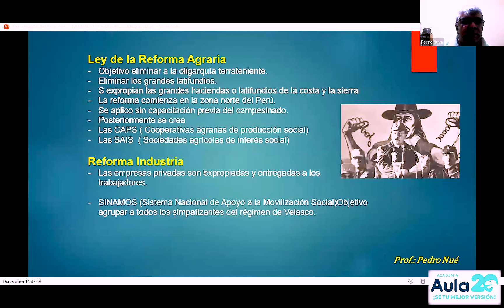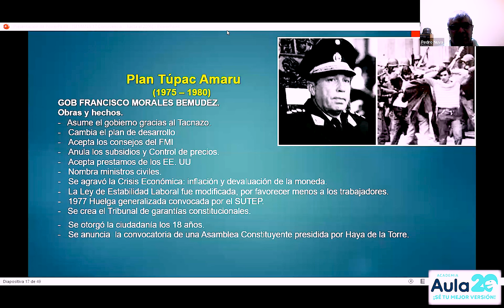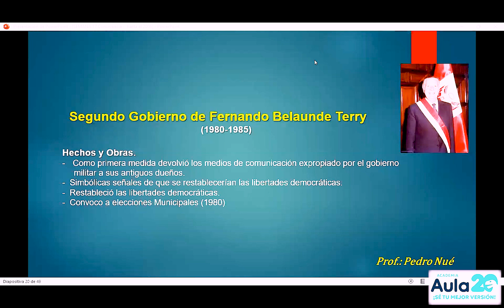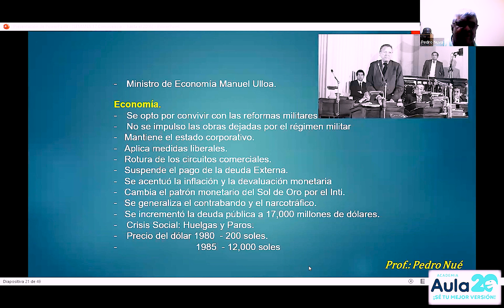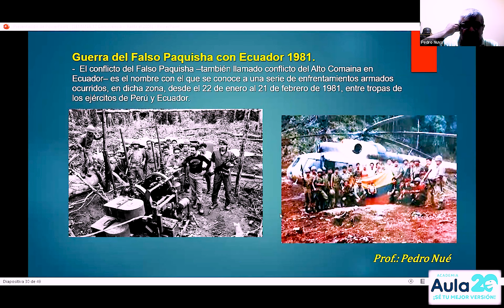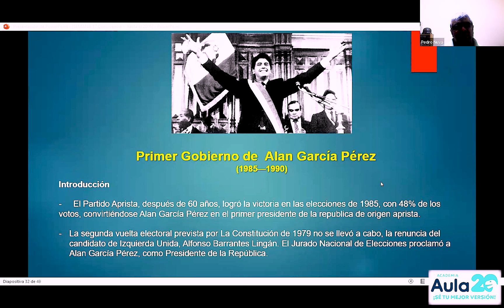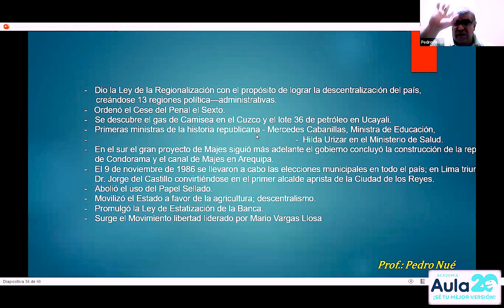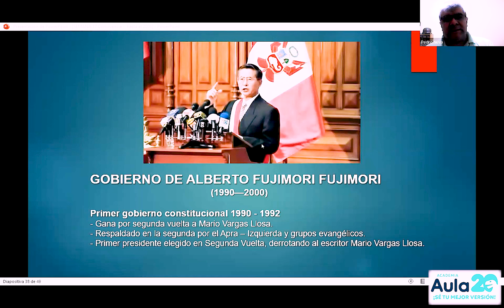GOBIERNO DE JUAN VELASCO ALVARADO - HISTORIA DEL PERÚ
Clase magistral con nuestro maestro Pedro Nue porfesor de historia del Perú.